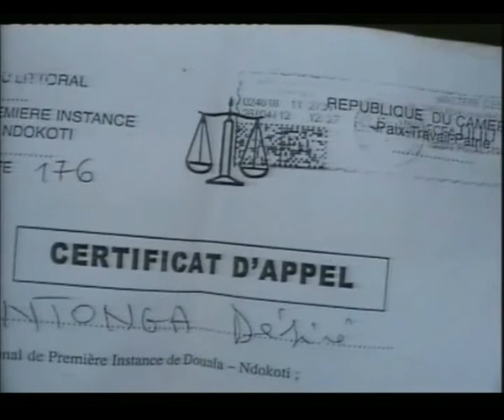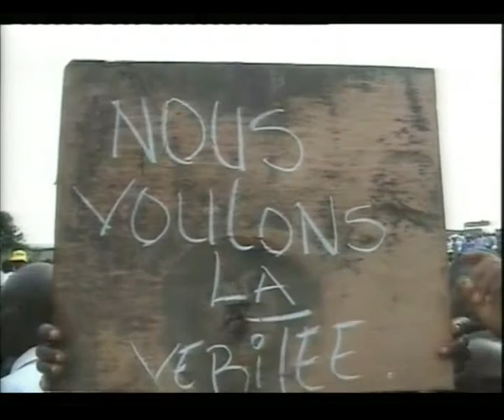PIDGIN NEWS DU 28 05 2013